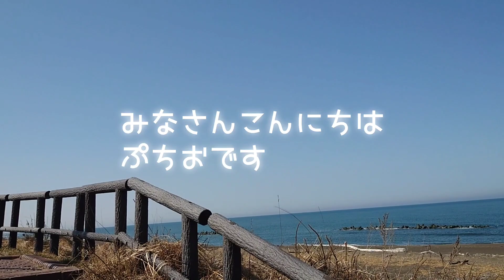ロコソラーレのふるさと♡北見市常呂町をのんびり散歩しました♪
No.631
カーリングのロコソラーレのふるさと、北見市常呂町をのんびり散歩です♪

海も空も綺麗でした✨